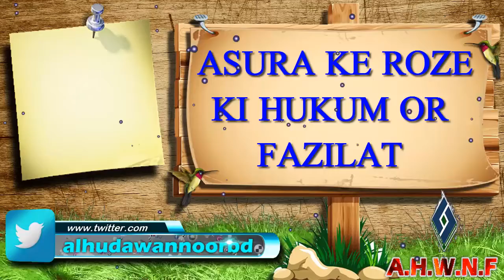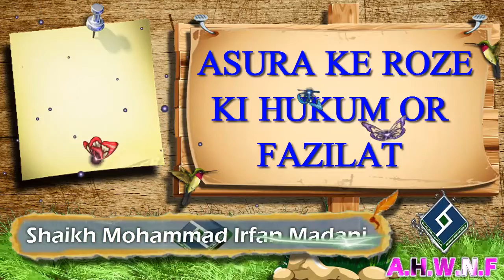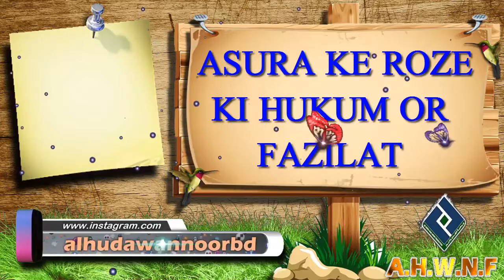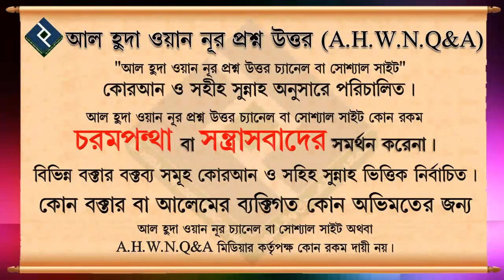ASURA KE ROZE KI HUKUM OR FAZILAT ᴴᴰ┇Shaikh Mohammad Irfan Madani